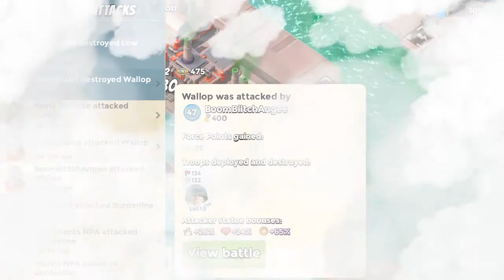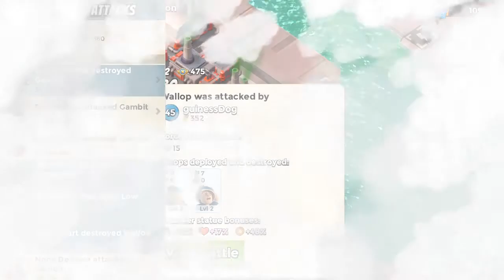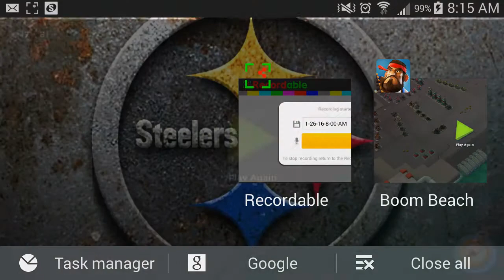None Defense's guide to Boom Beach episode 3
A terrible boomer booming terribly.
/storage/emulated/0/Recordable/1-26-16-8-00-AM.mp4